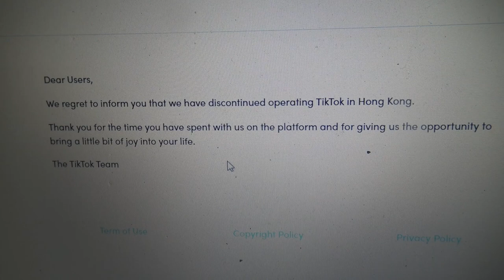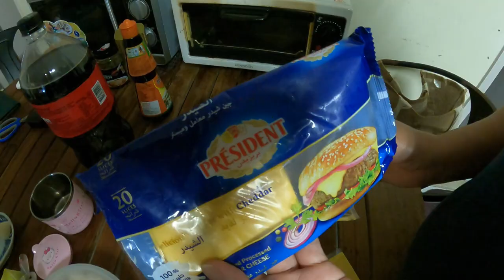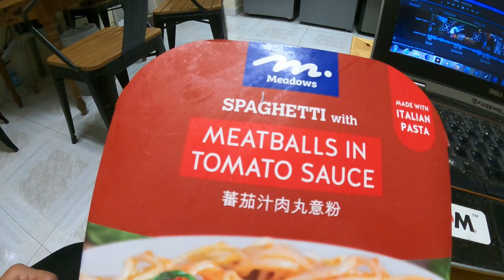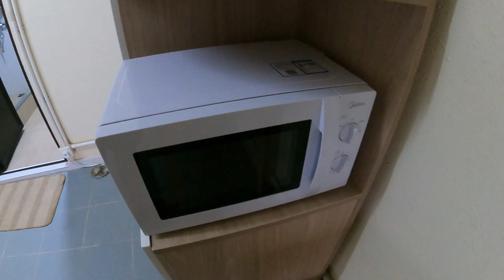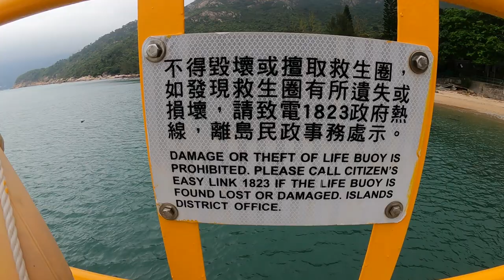Koszty za nocleg w apartamencie na wyspie #3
Kolejny dzień na Mong Tung Wan w Hong Kongu.
Koszty za pokój z widokiem.

Best Music !!!